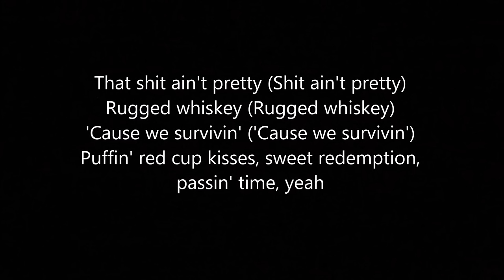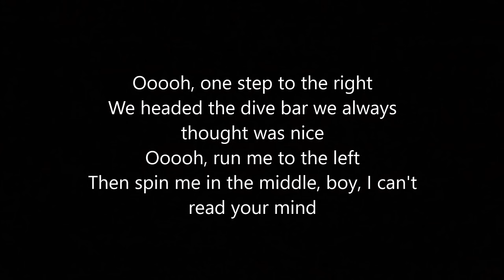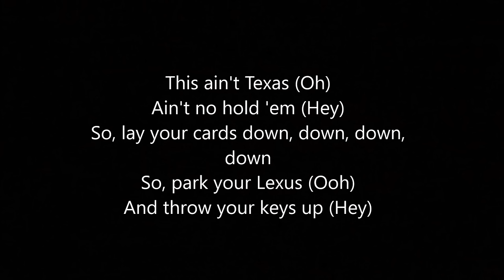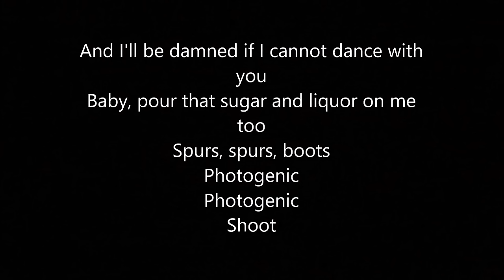Beyoncé - TEXAS HOLD ’EM (Lyrics)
I don't get any rights or money for this video, it all comes down to @beyonce Parkwood and her team.